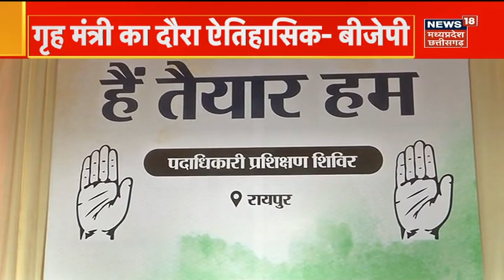Chhattisgarh Election 2023 : Amit Shah के दौरे पर CM Bhupesh का तंज, सियासत में नई आग | Arun Sao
जैसे जैसे चुनाव नजदीक आता जा रहा है, सियासी हलचल बढ़ चुकी है. बीजेपी बड़े नेताओं को मैदान में उतार रही है. अमित शाह कल दुर्ग के दौरे पर आने वाले हैं. सीएम बघेल ने दौरे पर तंज कसा है. दुर्ग को कांग्रेस का गढ़ बताया. दुर्ग में किसका है दम देखिए आज का सबसे बड़ा डिबेट.